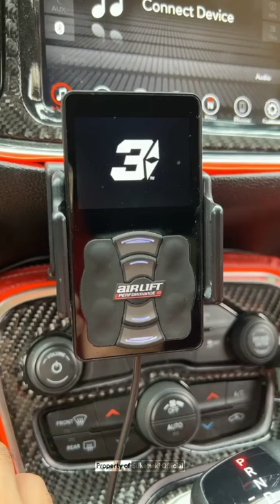Dodge Challengger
Muscle Cars world, classic Cars, Dodge Challenger.